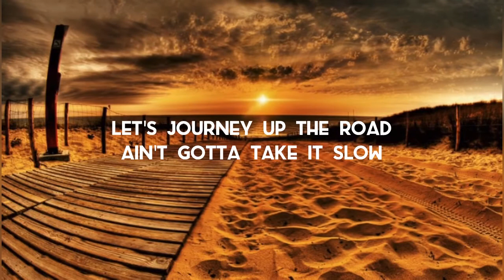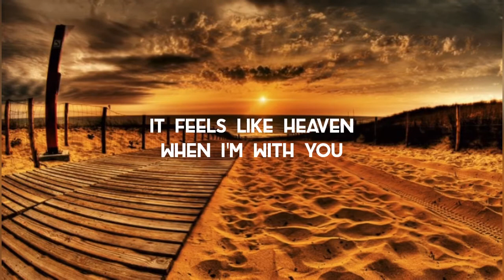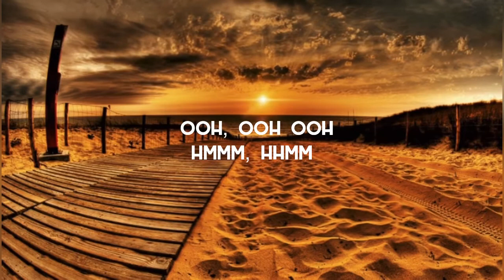PINK SWEATS - HEAVEN (ARTHUR MIGUEL COVER) LYRICS 🎶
Song: Heaven
Artist: Pink Sweats
Cover Artist: Arthur Miguel